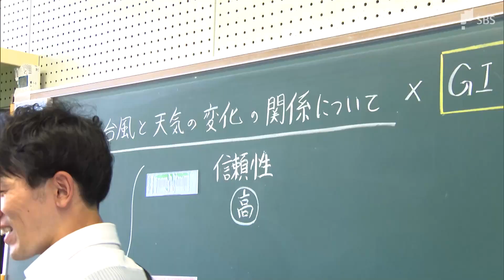「信頼できるサイトか見極める力を」学習用端末“1人1台構想”で小学生がモラル学ぶ＝静岡市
静岡県内の小中学生に1人1台の学習用の情報端末の整備が進む中、静岡市内の小学校では情報モラルを学べる教材を使った授業が公開されました。

静岡市駿河区の長田南小学校では7月6日、情報を扱う上でのリスクや活用方法などの情報モラルを学べる教材「GIGA（ギガ）ワークブックしずおか」を使った授業が公開されました。静岡市が小中学生に1人1台、学習用の情報端末を配る「GIGAスクール構想」を進める中、子どもたちにそのリスクなどを知ってもらうことは欠かせません。

‹児童›
「情報が曖昧なやつ（サイト）とかはダメなのかなという感じで見てる」

‹静岡市立長田南小学校　近江悠太教諭›
「このサイトは大丈夫かな、このサイトは信頼できるなというのを子どもたちなりに身につけていってほしい」